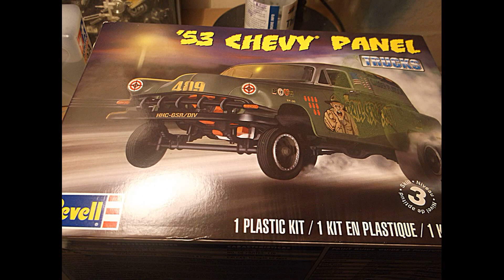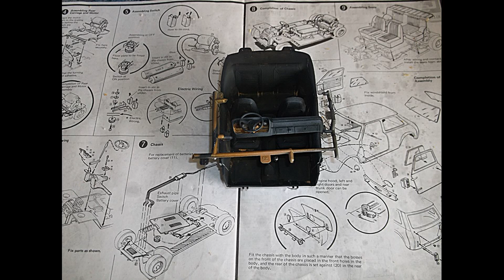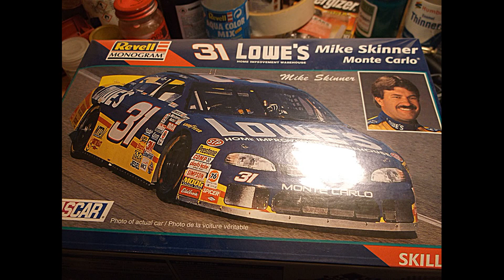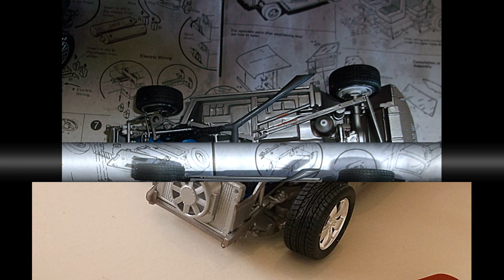Vanishing point and a breathed on Prius